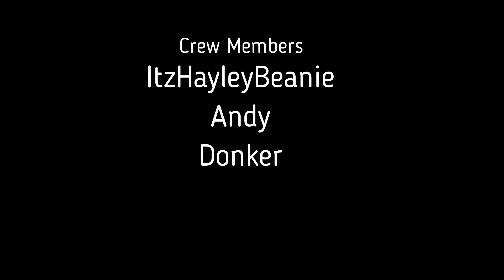Defending Loot PVP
Just some of the latest PVP success moments - when Defending Loot

Thank you for supporting my channel by watching this video!
Please note with my budgeting videos I get paid once a month, so you might see a minimum of 2 videos a month surrounding budgeting or grocery hauls. .
I’m trying to mix things up a little bit and there will be gaming content thrown into the mix every so often.
If you want a video on anything else please feel free to let me know, I am always looking for new ideas.